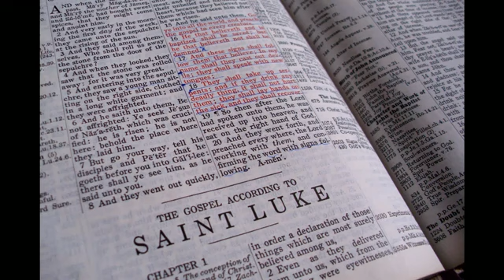Luke Ch 12-13